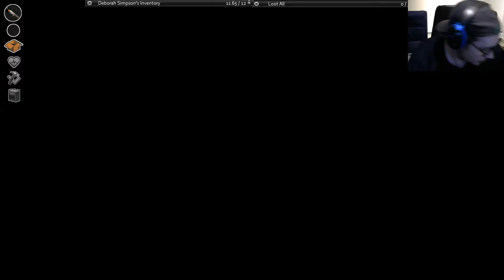Project Zomboid | Part 15 | Poor Deborah